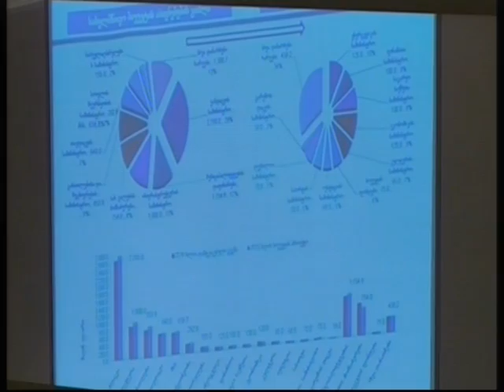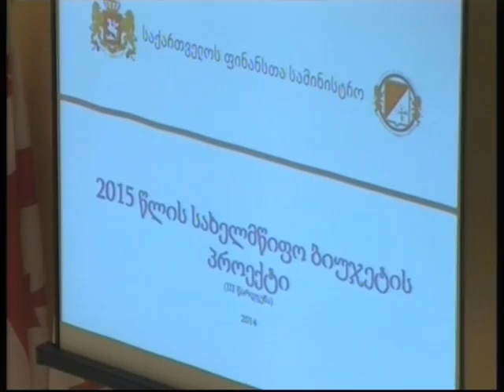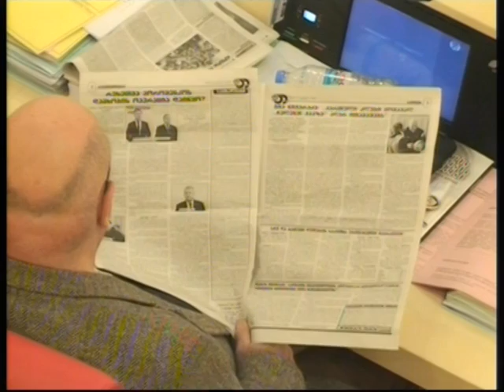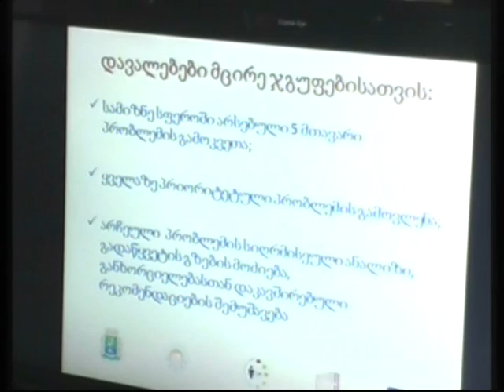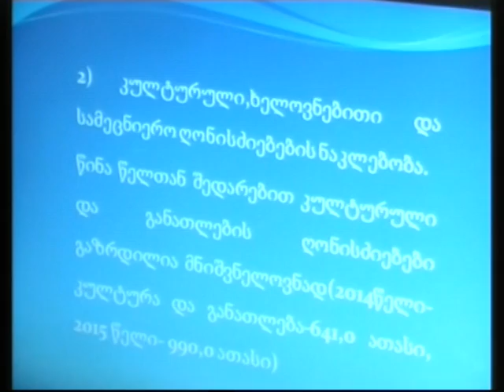დღის ამბები 12.12.2014